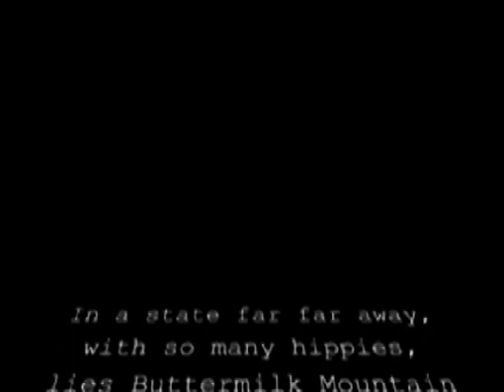Dosage 307 part 1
Wyoming climbers in Bishop, CA